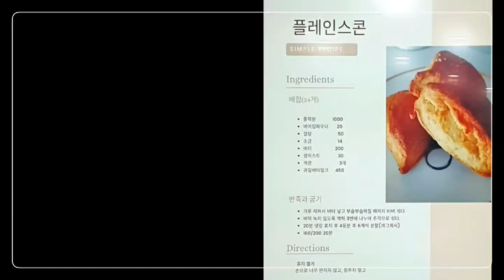천연발효 스콘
스콘 반죽 제조 시 버터밀크를 넣어 생밀가루의 잡내를 제거했습니다 ㅎㅎ
저의 천연발효빵 수업 영상입니다 ㅎㅎ